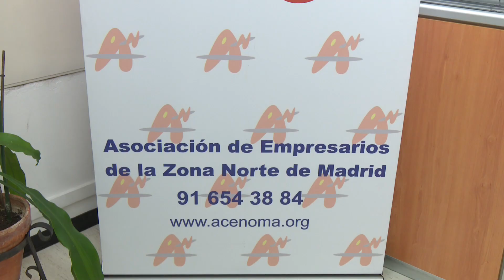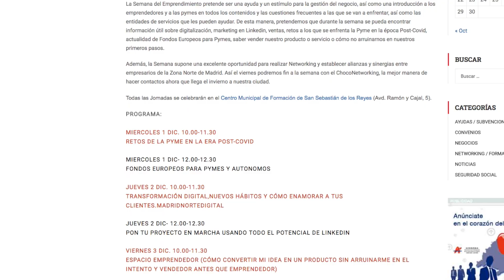ChocoNetworking, digitalización y fondos europeos en la Semana del Emprendimiento y de la Pyme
Uno de los mayores recursos con los que cuentan aquellas personas que hayan dado el salto al emprendimiento o estén planteándose la manera de arrancar sus proyectos empresariales es la Semana del Emprendimiento y de la Pyme de San Sebastián de los Reyes.

Ya se conoce la fecha de su celebración, que será del 1 al 3 de diciembre de 2021, y volverá a recuperar su formato presencial en la que será su undécima edición.

Se enmarca dentro del Pacto Local por el empleo firmado entre el Ayuntamiento, ACENOMA, Comisiones Obreras y UGT y pretende aportar fundamentalmente información que sea un estímulo y una ayuda, además de contar con la presencia de los responsables de algunos casos de éxito empresarial, con los que se podrá charlar para conocer de primera mano las herramientas necesarias para alcanzarlo.

Pese a que el año pasado tuvo que celebrarse de manera online debido a la pandemia del coronavirus, el resultado fue excelente y en su regreso al Centro Municipal de Formación se quieren aprovechar las ventajas de recuperar el trato directo con otras personas para intercambiar opiniones, dudas e ideas. Una oportunidad de oro para realizar un Networking muy especial. Porque el viernes 3 la agenda programada cuenta con un ChocoNetworking, para que las personas participantes puedan conocerse chocolate con churros en mano.

A diferencia de otros años, la nueva edición ha reducido el número de días y ha concentrado todo el programa en tres jornadas, para que acuda el mayor número de asistentes y el aprovechamiento de todas las herramientas y contenidos impartidos sea la lanzadera necesaria para que los proyectos alcancen el éxito deseado.